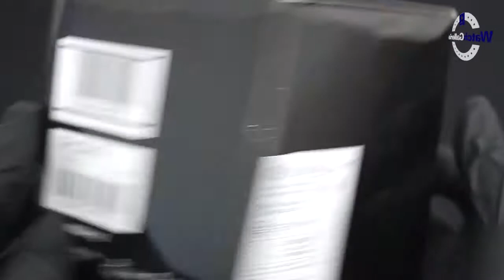JAM TANGAN CASIO G-SHOCK GWF A1000 1ADR / GWF-A1000-1ADR UNBOXING - GROSIRJAMTANGAN.COM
Hi guys, kali ini kita akan menampilkan Casio G-Shock GWF-A1000-1ADR

Spesifikasi:
Brand: Casio
Model No.: GWF-A1000-1ADR
Series: G-Shock
Gender: Men's
Garansi: Garansi Resmi 2 Tahun PT GAP